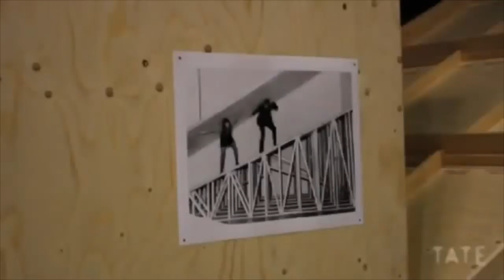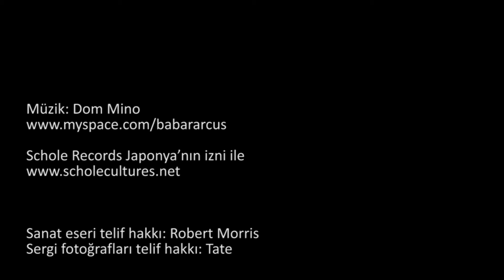Robert Morris: Tate Modern’deki Bodyspacemotionthings Sergisi (Sanat Tarihi) (Tate Modern Müzesi)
Robert Morris: Bodyspacemotionthings at Tate Modern *